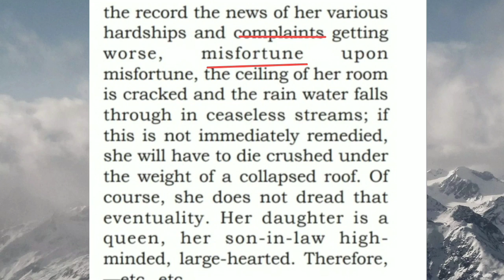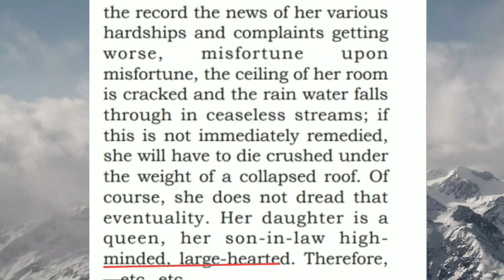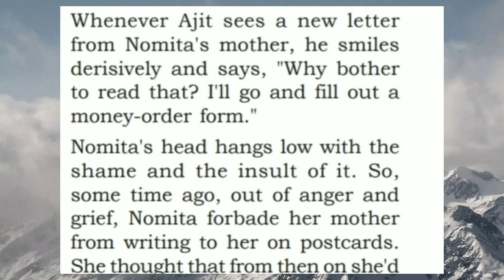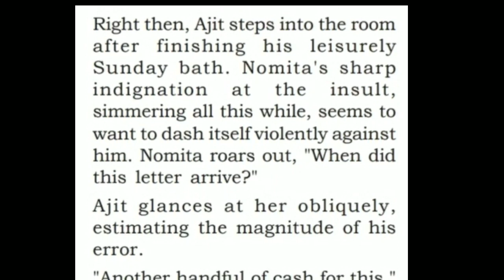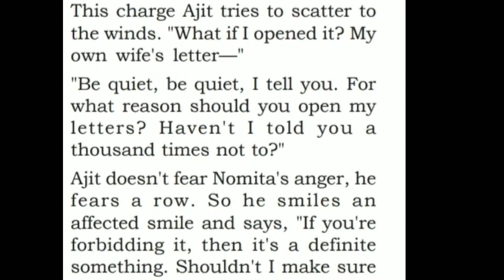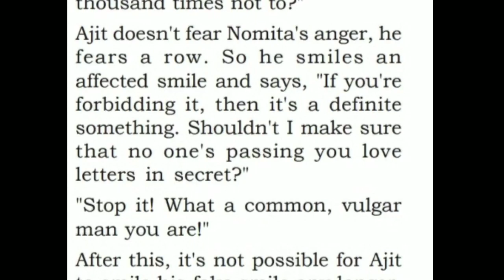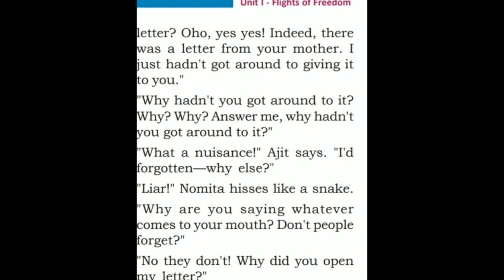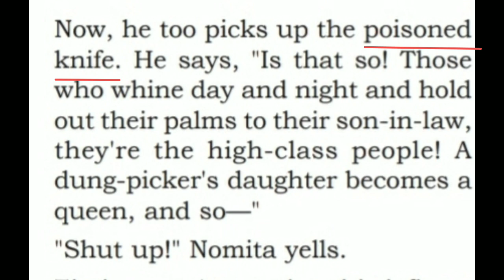SCERT ENGLISH PLUS 2 CHAP 3 PART 2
Hello all this channel is dedicated in presenting quality English education to higher secendory students based on SCERT syllabus. However to get this initiative moving I need your humble support by spreading word.
And thank you for visiting my channel